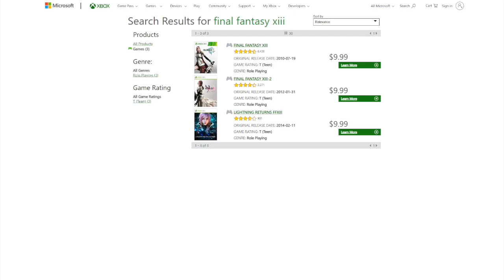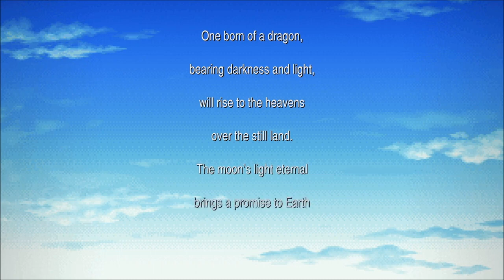Which Final Fantasy Should You Play First?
In this video, I briefly summarize most of the main series Final Fantasy titles as a means to help newcomers to the series decide which titles are most appealing for them to play as their first game.

0:00 - Intro
2:18 - Final Fantasy
3:32 - Final Fantasy II
5:18 - Final Fantasy III
6:55 - Final Fantasy IV
9:28 - Final Fantasy V
11:24 - Final Fantasy VI
13:42 - Final Fantasy VII
16:48 - Final Fantasy VIII
19:19 - Final Fantasy IX
21:46 - Final Fantasy X
24:28 - Final Fantasy XII
27:38 - Final Fantasy XIII
30:25 - Final Fantasy XV
33:40 - Outro

Video features gameplay footage from:

SquidTeedy
carnage panda
Bumpy McSquigums
Owl-Quest
Rurumiki
SkinnyFat Duck
DeltaShinyZeta
endless
aquaedge
Chronos
Still Thinking Films
Basileous Productions
Snouz
FightinCowboy
Shirrako
Pixel Berries
Megaspartan23
Josu Games
Neurotic Noodles
mission failed